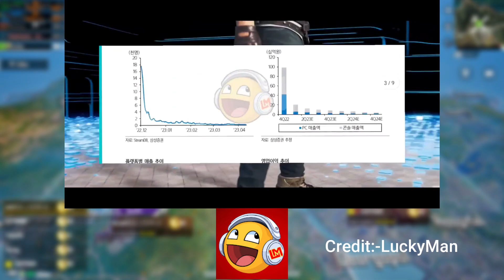Krafton Official BGMI Unban News 😍 Bgmi Unban Date Today ?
Credit :- LuckyMan
Dear sir,
sir please strike mat dena

LuckyMan
LuckyMan Bgmi
Luckyman bgmi news
Luckyman On Bgmi Unban
Krafton Official

bgmi
bgmi news
bgmi unban
bgmi unban news
bgmi for 3 months
bgmi unban for 3 months
bgmi play store par kab aayega
bgmi play store release date
govt on bgmi unban
govt unban bgmi
govt bgmi unban confirm
bgmi ban
waliaboy
unban bgmi
unban date
bgmi official announcement
bgmi time limit
krafton announcement
bgmi update